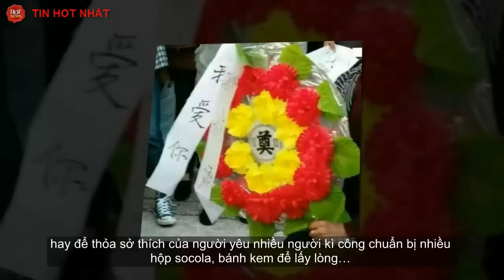Cái kết đắng cho chàng trai cầu hôn bạn gái bằng vòng hoa tang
Để cầu hôn bạn gái của mình, anh chàng này đã chọn phương thức độc lạ khiến mọi người không thể ngờ đến.